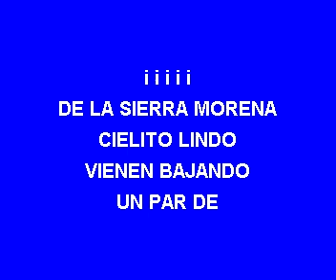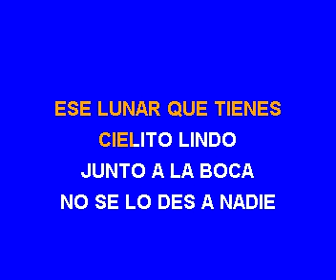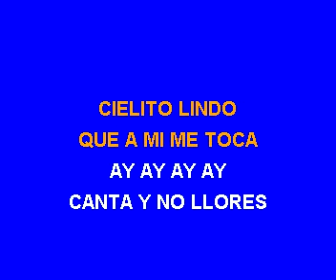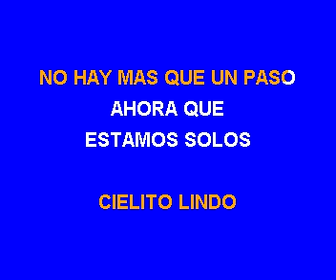05 Popular Cielito lindo